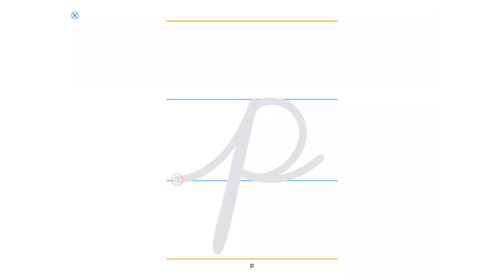Cómo escribir la letra 'p' de 'perro' - App educativa Cursiva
Aprende a escribir la letra 'p' y la palabra 'perro' con una bella y colorida animación.

Cursiva es una App diseñada para aprender a escribir correctamente. Ofrece una avanzada calidad de animación y gráficos que no encontrarás en ninguna otra parte de la App Store. Solamente toca y desliza la pantalla!

Eres padre de familia? Descarga Cursiva para tus hijos!
Eres docente? Proyecta Cursiva en el salón de clases!